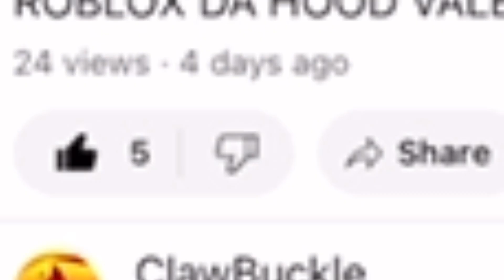ROBLOX AVATAR REAL EYES REVEAL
it’s real
my first reveal video